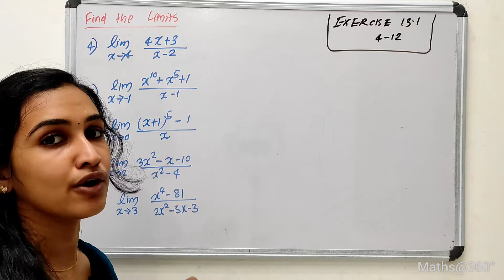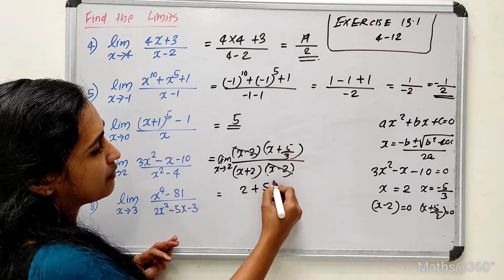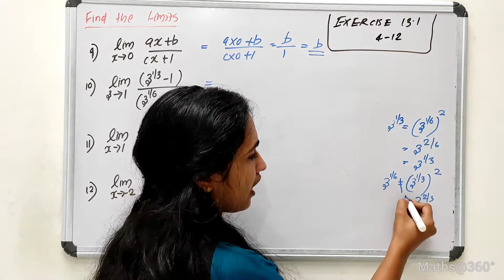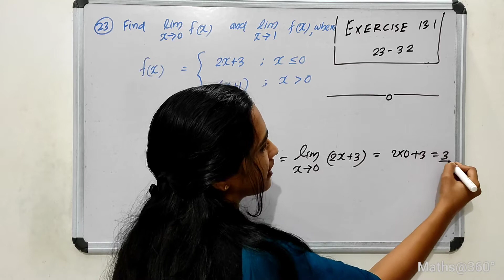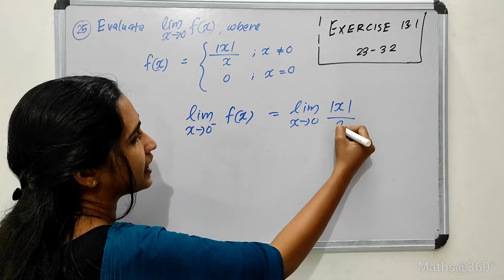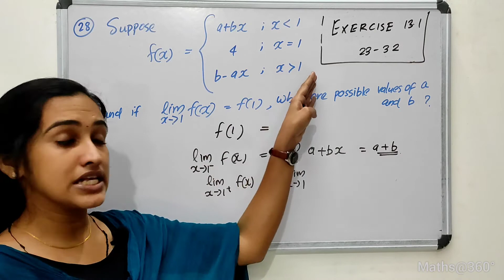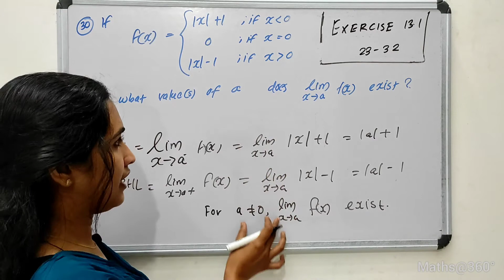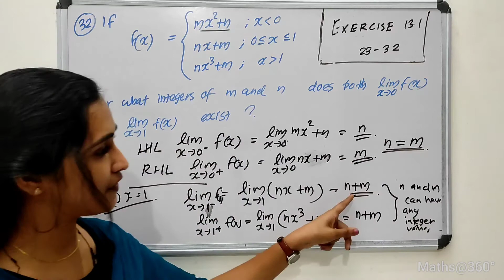ഈ ചോദ്യങ്ങൾ മാത്രം ചെയ്യൂ!! Chapter 13-ൽ നിന്നും മുഴുവൻ മാർക്കും നേടൂ 💯💯| Plus One Maths| Focus area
Chapter 13
Limits and derivatives
Exercise 13.1
Explained & Solved